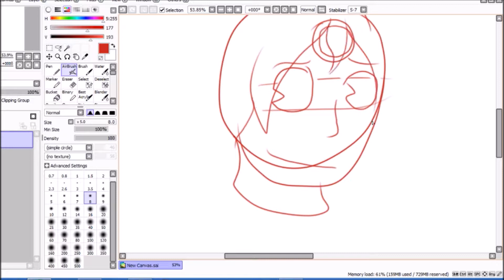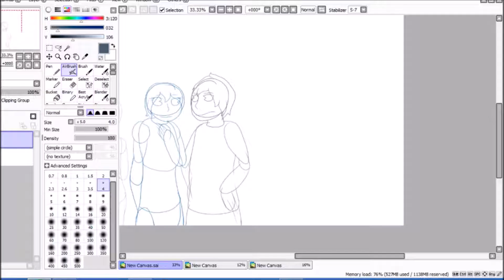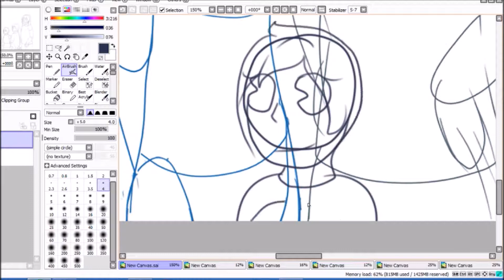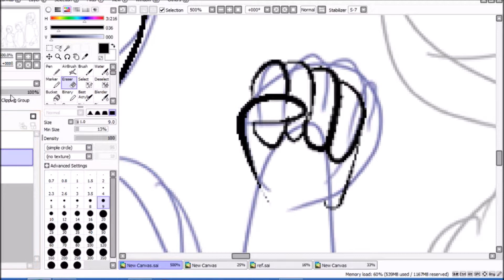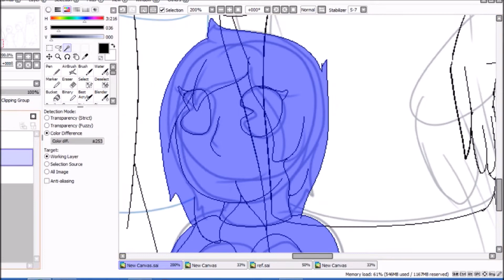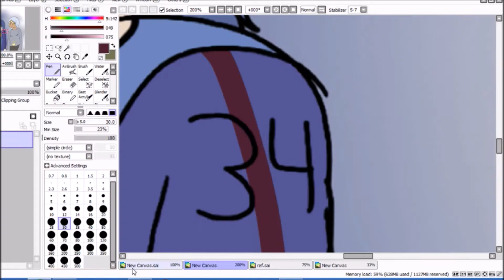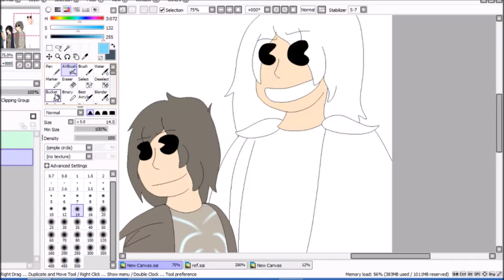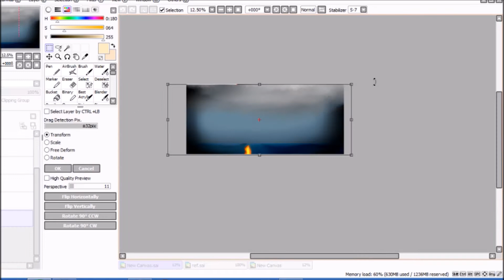[Speedpaint] Toony Gijinka Pacific Rim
Song:
The Experiment
Happy Days
Harder Better Faster Stronger